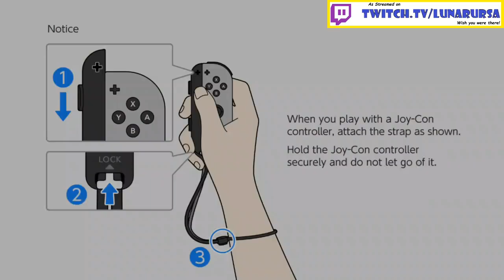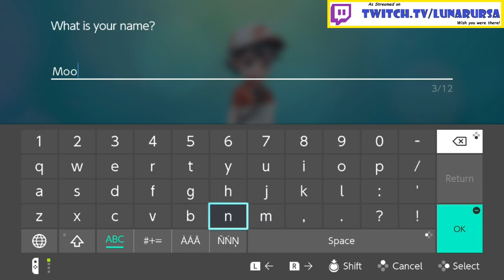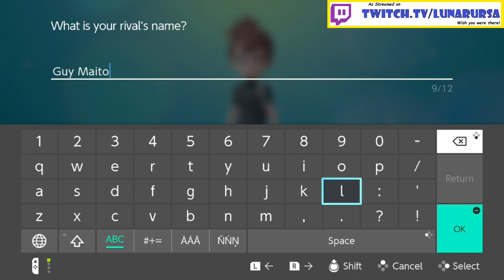🌗MoonBear🐻 Pokemon Let's Go Pikachu - Part 1 -